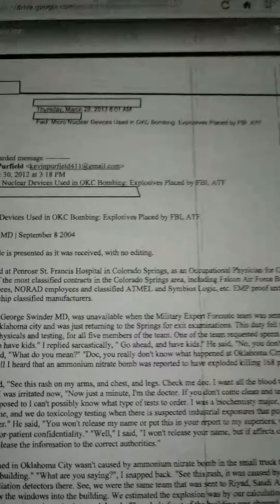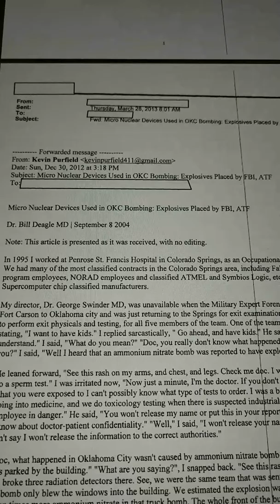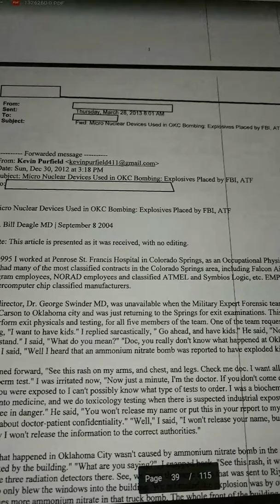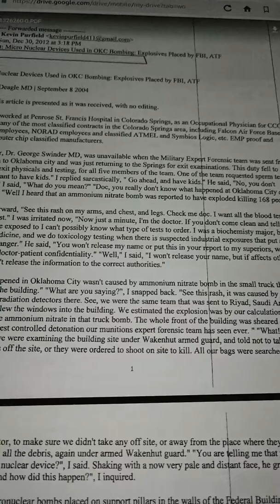Nuclear BOMBS In OKC 1995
OKC to 911 Special Cody Snodgress CIA Munitions and Dr Bill Deagle MD Special Ops Examiner OKC M..."

Here's another useful link Brigadier General Benton K. Partin, USAF (Ret.) did a fine job